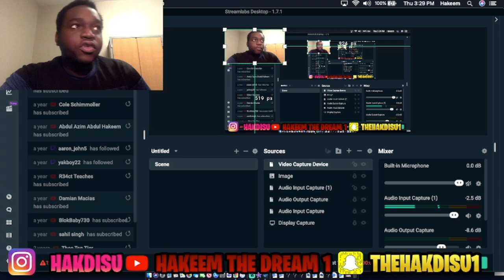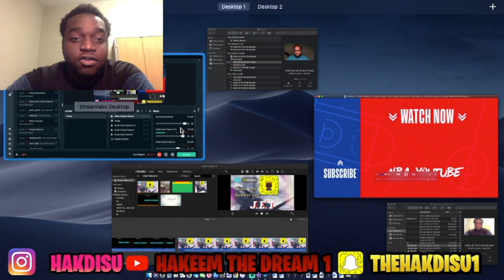NBA All Star Weekend Reaction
This video is about Dream Talks Ep 12